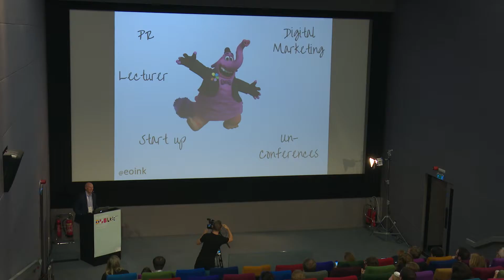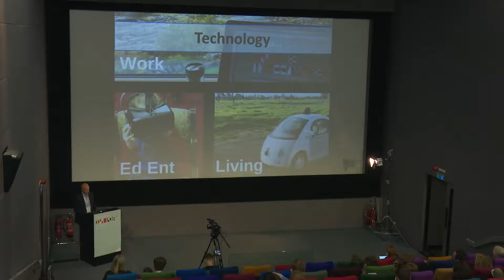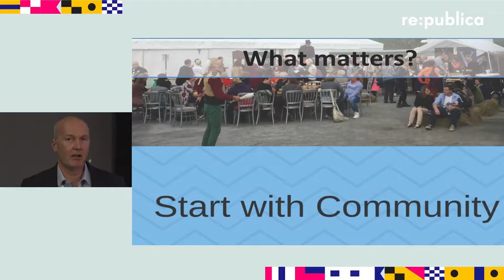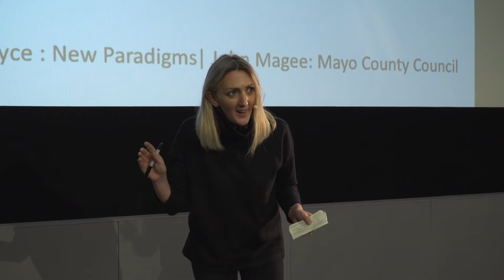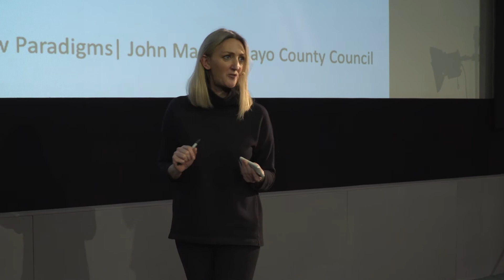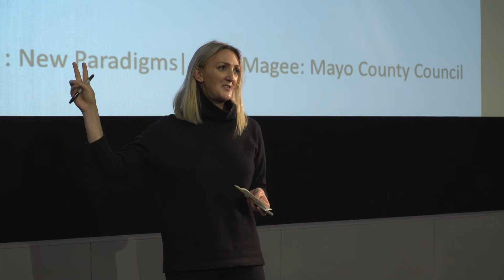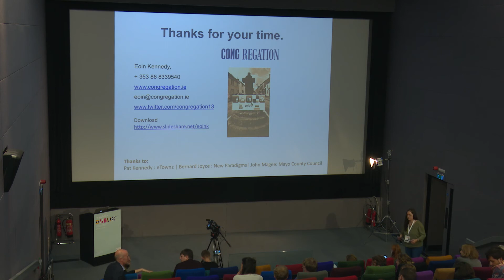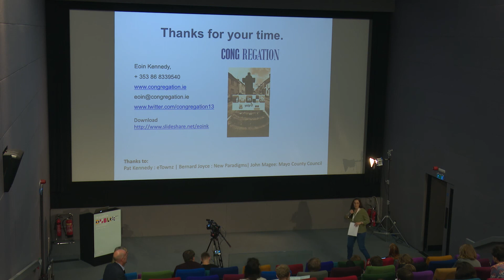re:connecting Europe 2017 – Weaving Technology into Rural Society and Enriching It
Rural communities are under threat.  Technology has the capability to further erode them or rescue and energise them.